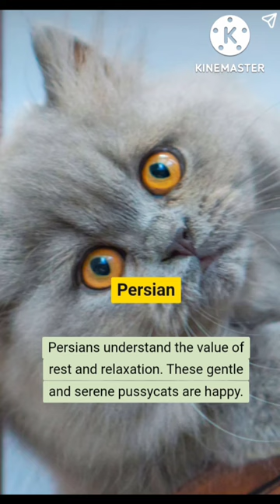Cute cat breeds for Apartment living#shorts#